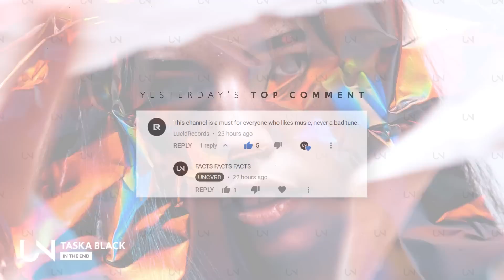Taska Black - In The End (feat. Aviella)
Lyrics for Taska Black - In The End :)
[Verse 1: Aviella]
Lately I've been feeling lonely
Wish someone would come and save me
Take me far away from how I feel
Tell me this is all a bad dream

[Pre-Chorus: Aviella]
But in the end, I know that it's only in my head
Yeah in the end, I know that it's only in my head

[Chorus: Aviella]
I could move on and try to fix it all
Hard to be strong when I just want to fall
Find a way out and just try to pretend
Tell myself that it's worth it in the end

[Post-Chorus: Aviella]
It's worth it in the end

[Verse 2: Aviella]
Wanna breathe in and let it go
Tired of always being alone
Sick of always feeling this low
How long will it take before I know

[Pre-Chorus: Aviella]
That in the end, I know that it's only in my head
I know that it's only in my head

» UNCVRD«